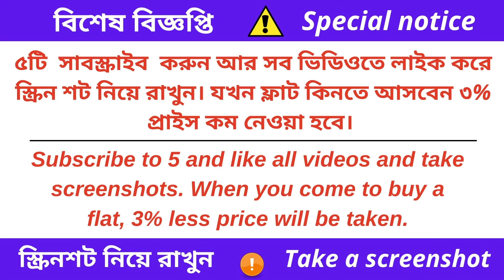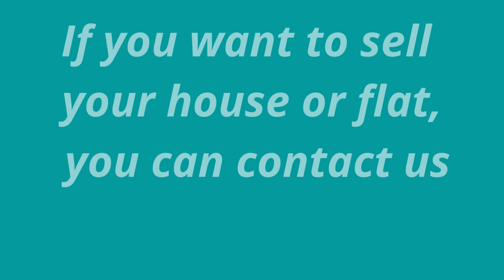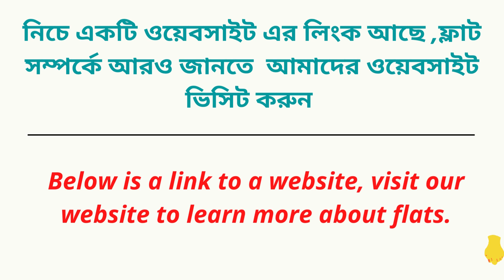independent house with 4+ bedrooms, two kitchens, and three bathrooms for sale in baghajatin,kolkata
Welcome to the perfect family home! This spacious independent house in Baghajatin, Kolkata, offers an incredible opportunity to own a property with 4+ bedrooms, two kitchens, and three bathrooms. With ample space and versatile floor plan, this house is ideal for large families or those seeking additional space for guests or a home office. Located in the vibrant neighborhood of Baghajatin, this property provides convenient access to schools, markets, and other essential amenities. Don't miss out on this rare find!

[Note: Please note that the availability and prices of the property mentioned in the video may be subject to change. It is advisable to contact the relevant property agents or owners for the most up-to-date information.]

tags...